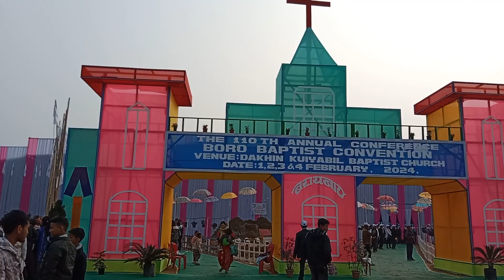Flag Hoisting Ceremony,The 110th Annual Conference, BBC- 2024,Udalguri.